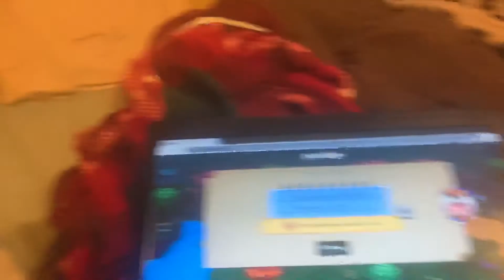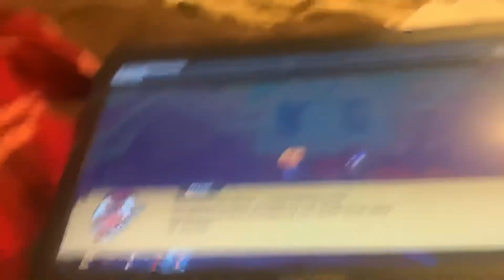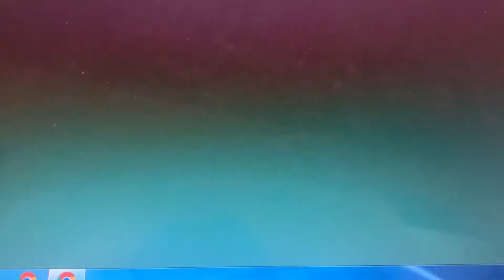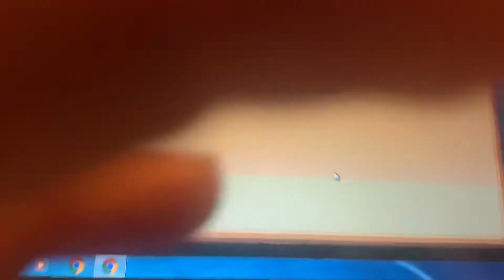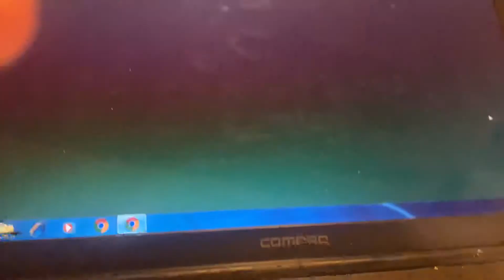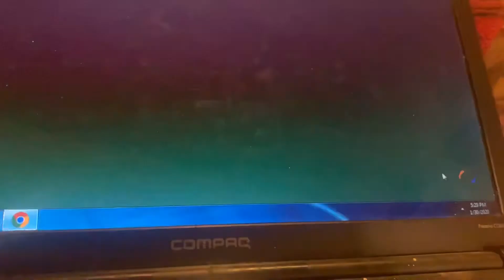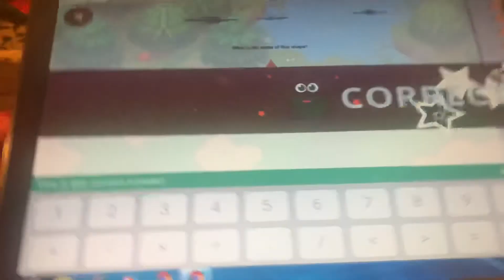Prodigy math adventures